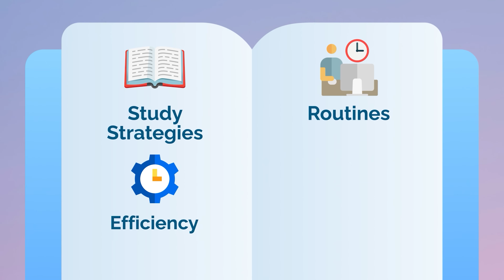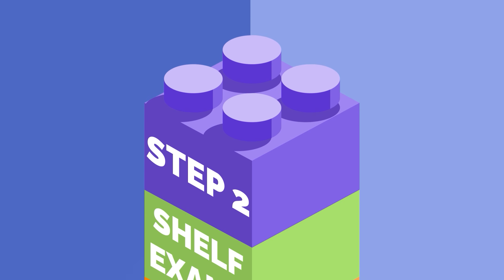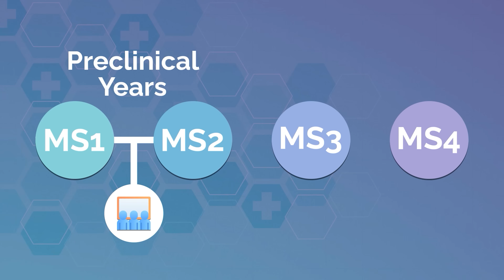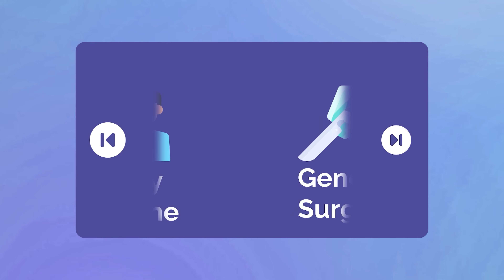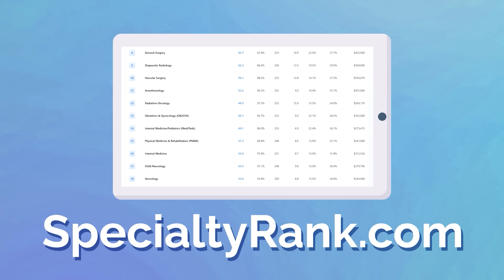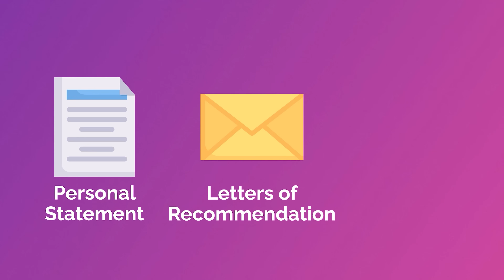Every Year of Medical School (What to Expect)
Discover which specialties align with your interests and strengths

You finally got into medical school. Four years stand between you and your MD—but what actually happens during those four years?

By the end of this video, you'll know exactly what to expect during each year of medical school, from the radical adjustment of first year to the chaos of Match Day in fourth year.

LINKS FROM VIDEO:
Specialty Quiz
Specialty Rank

TIME STAMPS:
00:00 Introduction
00:30 MS1: The Adjustment Year
01:28 MS2: Building Your Foundation
03:15 MS3: The Clinical Reality Check
05:55 MS4: The Application Gauntlet and Match Day